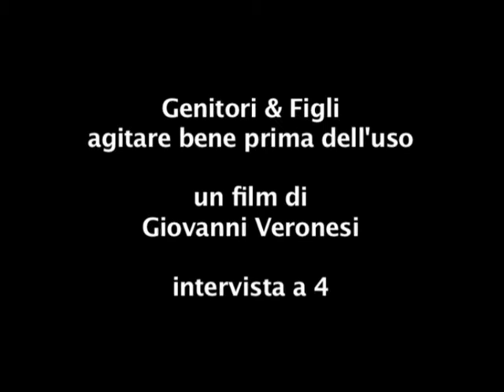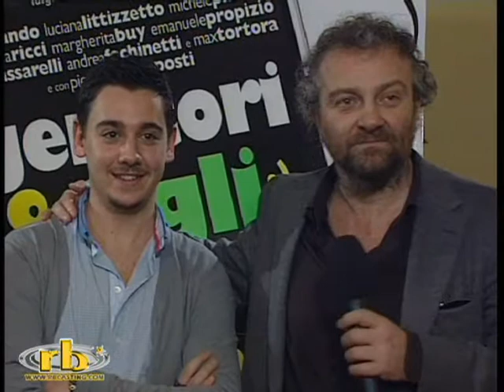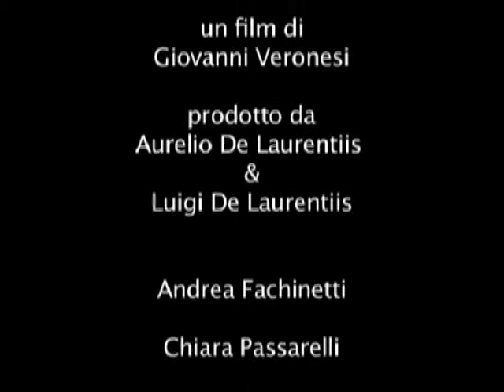VERONESI, PROPIZIO, PASSARELLI, FACHINETTI - intervista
Giovanni Veronesi, Emanuele Propizio, Chiara Passarelli, Andrea Fachinetti - Intervista di Marialuisa Di Simone per RB Casting, in occasione della presentazione del film "Genitori & Figli: agitare bene prima dell'uso", diretto da Giovanni Veronesi.
Cast Artistico: Silvio Orlando, Luciana Littizzetto, Michele Placido, Elena Sofia Ricci, Margherita Buy, Max Tortora, Piera Degli Esposti, Chiara Passarelli, Emanuele Propizio, Andrea Fachinetti, Matteo Amata e con la partecipazione di Gianna Nannini, Sergio Rubini e Valeria Solarino.
Cast Tecnico: regia Giovanni Veronesi; soggetto e sceneggiatura Giovanni Veronesi, Ugo Chiti, Andrea Agnello; fotografia Tani Canevari; montaggio Marco Spoletini; scenografia Luca Merlini; costumi Gemma Mascagni; musiche Andrea Guerra; produttore esecutivo Maurizio Amati.
Prodotto da Aurelio De Laurentiis e Luigi De Laurentiis. Distribuzione FILMAURO.
Roma, Hotel De Russie, martedì 23 febbraio 2010. 23/02/2010.